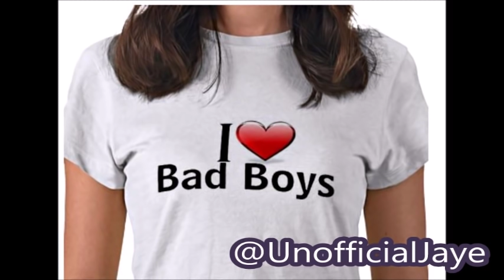This PR0VED They Do Prefer Badboys & N0T NiceGuys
This Video Is In Response To An Article About Feminists Being More Attracted To Bad boys Or Sexiest Guys More Than The "Nice Guys".